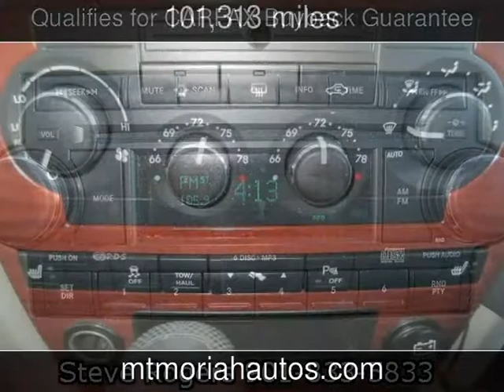2006 Jeep Grand Cherokee Limited Used Cars - Memphis,Tennessee - 2014-01-22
See more details about this used car This 2006 Jeep Grand Cherokee Limited with 101,313 miles is for sale at Mt Moriah Auto Sales.